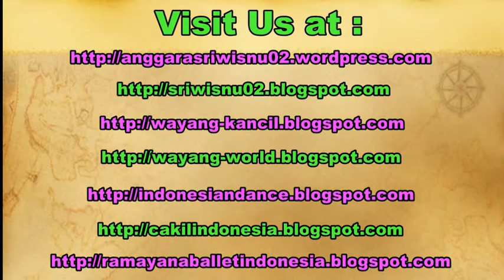Tari BAMBANGAN CAKIL Dance - Wayang Orang Tresna Budaya Nusantara - Tari Klasik Jawa Tengah [HD]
Bambangan Cakil dance originally comes from Java Indonesia. The story is about the struggle between the good as personified by a refine warrior and the evil as personified by a giant. Cakil is an interesting character both in Javanese Mahabharata story and in Ramayana story (Kalamarica). Cakil is the symbol of evil which always fight against the goodness as symbolized by a refine warrior. When Cakil is performed on the javanese classical dance, it has so many interesting movements which is adapted from the The movements of Cakil in The Wayang Kulit Purwa Performance, specially for the hand movements. Cakil merupakan tokoh yang sangat menarik baik di dalam cerita Mahabharata (Jawa) maupun dalam cerita Ramayana (Kalamarica). Cakil merupakan symbol dari kejahatan yang senantiasa selalu menggoda dan menghalangi kebaikan (satria) dalam menjalani pertapaan. Ketika Cakil dipentaskan dalam seni pertunjukan tari klasik, tokoh ini memiliki gerakan-gerakan yang sangat menarik yang diambil dari gerak tokoh Cakil dalam pertunjukan Wayang Kulit Purwa, terutama gerakan tangan. Tari Bambangan Cakil merupakan tari klasik jawa gaya surakarta. Tari ini mengisahkan seorang ksatria yang sedang menjalankan pertapaan dan diganggu oleh raksasa. Pertempuran terjadi dan dimenangkan oleh ksatria. Tarian ini menggambarkan bahwa dalam hidup memerlukan perjuangan, dan dengan semangat tekun dan rajin, akhirnya segala rintangan bisa dilalui dan berhasil menuju tujuan hidup.

Wayang Orang Tresna Budaya Manunggal Yogyakarta merupakan Kelompok Wayang Orang yang berada di Kota Yogyakarta yang berada di bawah Padhepokan Wayang Orang Yati Pesek.

Pentas wayang orang dengan cerita "Gatotkaca Kembar 3" di desa Gadingan Kelurahan Sinduharjo Sleman Yogyakarta.

Ramayana Ballet Prambanan. Perang kembang. srikandi cakil.  anoman cakil, Tari jawa tengah. javanese classical dance.

SMKI Yogyakarta Surakarta Solo.